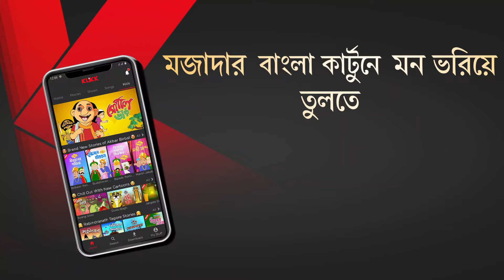Elishmach Rahashoyo || ইলিশমাছ রহস্য || Gopal Bhar || Cartoon Story || Bangla Animation Story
Elishmach Rahashoyo (ইলিশমাছ রহস্য) ::
Handa Bhonda, also referred to as Hada Bhoda is a Bengali comic-strip creation of Narayan Debnath, which originally was serialized for the children's monthly magazine Shuktara. The comics have appeared in book form. A popular animation series based on the characters has also been filmed.